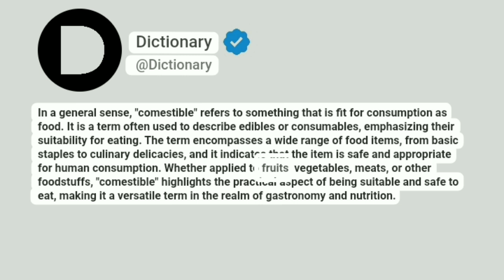Comestible Meaning In English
In a general sense, "comestible" refers to something that is fit for consumption as food. It is a term often used to describe edibles or consumables, emphasizing their suitability for eating. The term encompasses a wide range of food items, from basic staples to culinary delicacies, and it indicates that the item is safe and appropriate for human consumption. Whether applied to fruits, vegetables, meats, or other foodstuffs, "comestible" highlights the practical aspect of being suitable and safe to eat, making it a versatile term in the realm of gastronomy and nutrition.